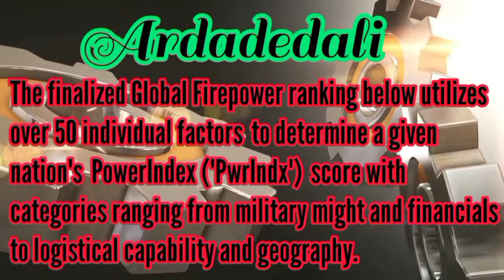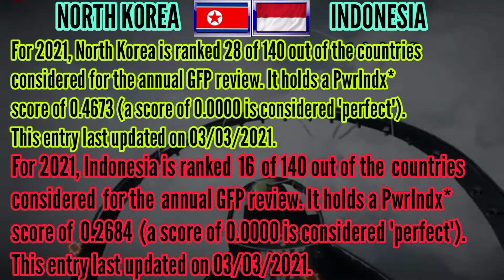INDONESIA VS NORTH KOREA - MILITARY POWER COMPARISON 2021 - NORTH KOREA VS INDONESIA